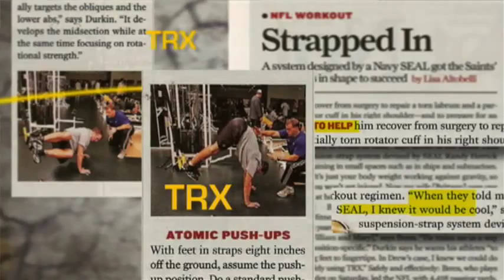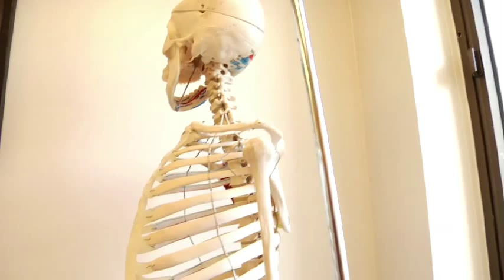TRX® Founder Randy Hetrick: Rehab - Part 1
Randy Hetrick, CEO of Fitness Anywhere suffered a ruptured bicep tendon in the Fall of 2009. This former Navy SEAL is known for being in top physical shape.  Learn about the accident, the prognosis from the doctors, how the surgery went down and his training program to make him the strongest ever.